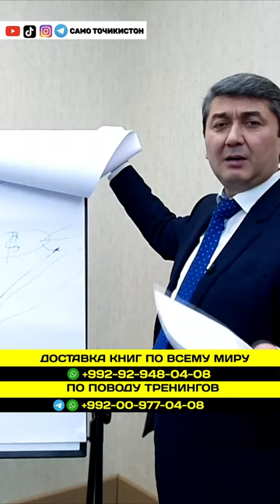3 чизе ки бояд донед! 3 чиз барои муваффак шудан! Саидмурод Давлатов 2023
К вашим услугам САМО Таджикистан. Доставка книг, билеты на  тренинги, приобретение видеотренингов.